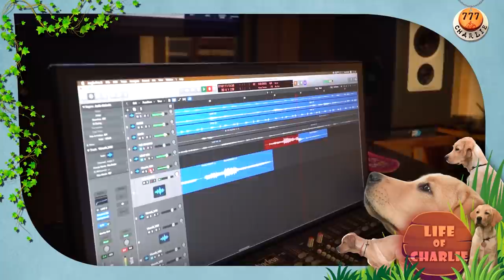777 Charlie Teaser Song Making | Rakshit Shetty | Kiranraj K | Nobin Paul | Paramvah Studios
Receive your double dose of emotion and music and take a look behind the scenes of 777 Charlie teaser song recording spearheaded by Nobin Paul and team.

777 Charlie is an endearing journey of a stray dog named Charlie into the protagonist Dharma's life. Both literally and metaphorically. She is full of life and naughty quirks and is set to win over every heart that comes her way, including Dharma's.

Listen to "777 Charlie - Life Of Charlie" Song on your favourite Streaming Platforms :-

Starring: Charlie, Rakshit Shetty, Sangeetha Sringeri, Raj B Shetty, Danish Sait, Bobby Simha and others.
Produced By: G S Gupta and Rakshit Shetty
Written & Directed By: Kiranraj K

Music and Background Score: Nobin Paul
DOP: Arvind S Kashyap
Editor: Pratheek Shetty

Dialogues: Kiranraj K, Raj B Shetty, Abhijit Mahesh
Lyrics: Kiran Kaverappa, Nagarjun Sharma, Keerthan Bhandary

'Life Of Charlie' Song Credits:-
Singers: Karthik, Vineeth Srinivasan & Shubham Roy
Lyrics: Nagarjun Sharma, Aadi, Anirudh Shandilya, Madhura Kavi & Shiny Das
Backing Vocals: Chethan Naik, Nikhil Parthasarathy, Madhwesh Bharadwaj, Pooja Rao, Meghana Joshy, Arundhati Hegde, Harsha Ranjini, Prarthana
Lyrics: Nagarjun Sharma
Guitars: Sumesh Parameshwar
Woodwinds: Josy Alappuzha
Orchestra: Budapest Art Orchestra
Music Programmed & Arranged by: Nobin Paul
Orchestrator: Srikant Krishna
Mixed & Mastered By: Balu Thankachan (20dB Sound Studios)
Recorded @ East Connection Music Recording, Studio 22, Noise Head Quarters, Off Beat Studio, K7 Studio, Loop Entertainment Studio
Recording Engineers: Gabor Buczko, Ragesh, Binil Eldhose, Midhun Dev, Richu Thomas.

Production Designer: Ullas Hydoor

Stunts: Vikram Mor
Sound Design: M R Rajakrishnan
Supervising Producer: Krishna Banerjee
Executive Producers: Binay Khandelwal, Sudhee D S
Canine Trainer: Pramod B C
Production Manager: Shashidhara B , Rajesh K S
P.R.O: Sudheendra Venkatesh
Colorist: Ramesh CP
Trailer Colourists: Sachin Ravi, Ramesh CP
Sound Effects: Oli Sound Labs
Online Editor: Rakshith Kaup

Direction Team: Sharath Mallesh, Sourabh A K, Nimisha Kannath, Karthik Vattikuti, Damini Dhanraj, Prasad Kanteerava, Nithin Ramachandra, Rakshith Kaup

Posters: Kreative Crew (Adarsh Mohandas)
VFX Supervisor: Rahul V Gopalakrishnan
VFX: Pinaka Studios

Marketing: Shraman Jain, Sindhura TP
Visual Promotions: Rakesh Shetty, Manoj Vhr